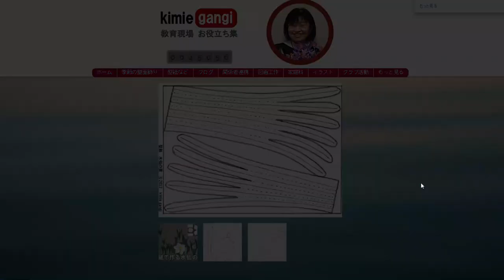kimie gangi 画用紙と色鉛筆で作る「水仙の葉」型紙付き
壁面飾り用の水仙の葉です。
型紙通りに切り取り色鉛筆で筋を入れるだけで、立体感のあるしっかりとした水仙の葉ができます。
葉の型紙は、こちらからダウンロードしてください。
お花紙などで作った水仙の花と一緒に壁面飾りにお使いください。
お花紙の水仙の作り方はこちらをご覧ください。